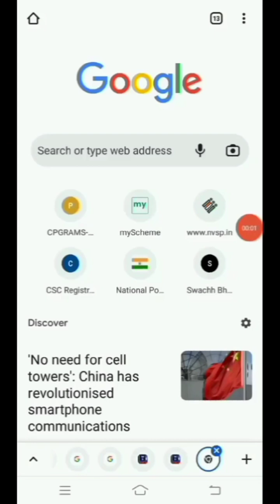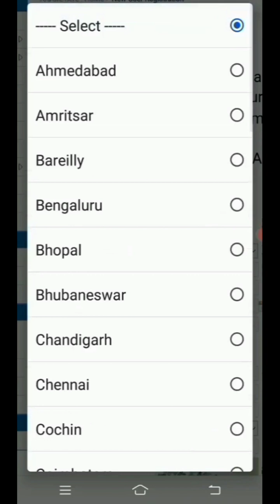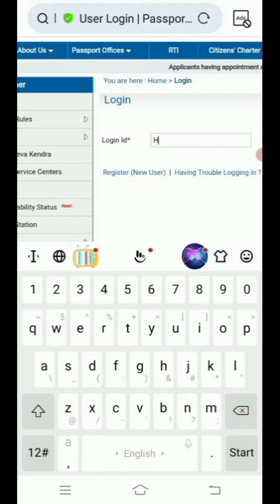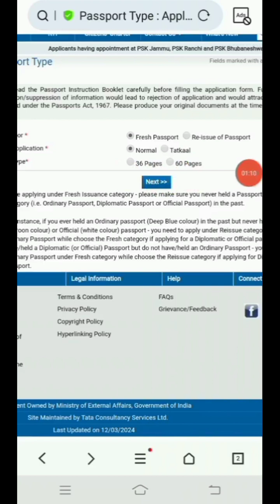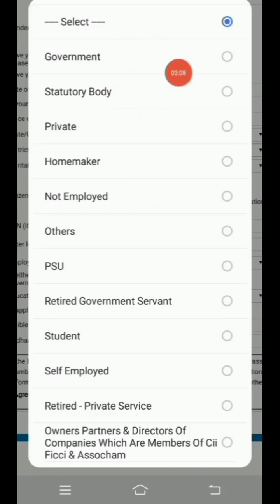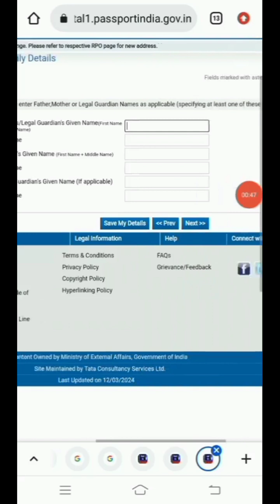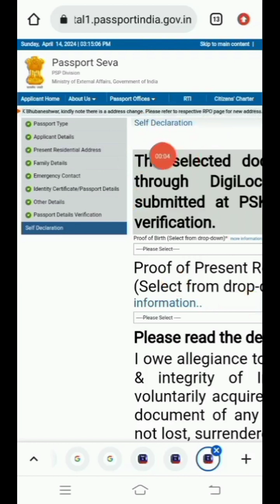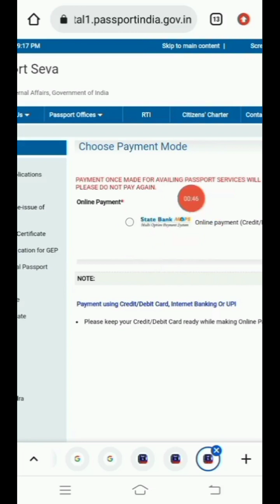New Passport Apply Online | How To Online Apply New Passport Registration | Passport Apply In Bangla